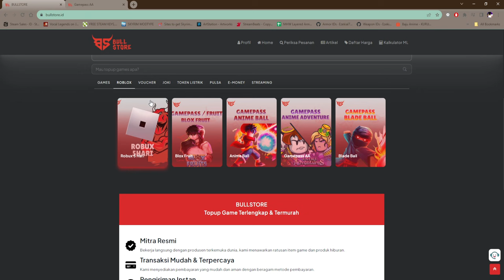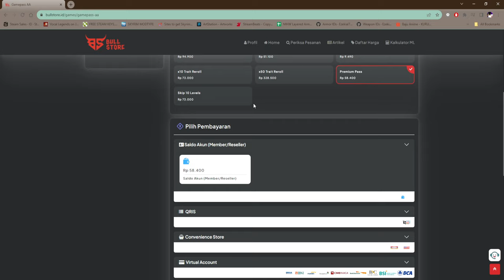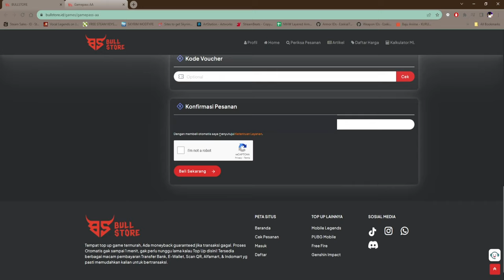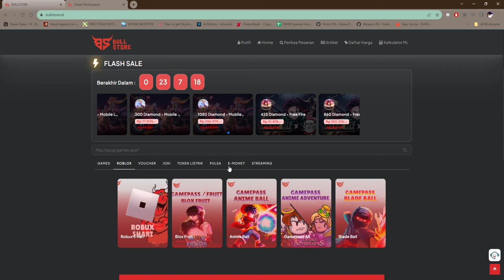FIX META UNIT BURN TERBAIK SAAT INI SASUKE (ETERNAL) ! - Anime Adventures Roblox Indonesia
Jadi di video kali ini gw akan mencoba unit burn terbaru di game anime adventures, fix unit ini bakal jadi meta burn sih!

Mau membantu channel ini??

Ciaooo!!